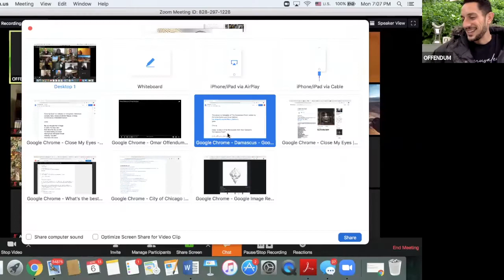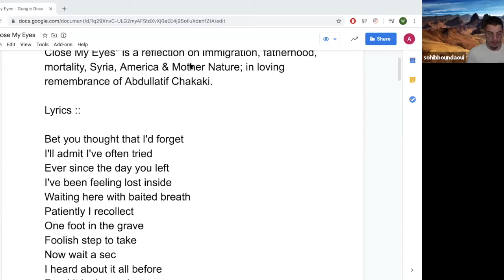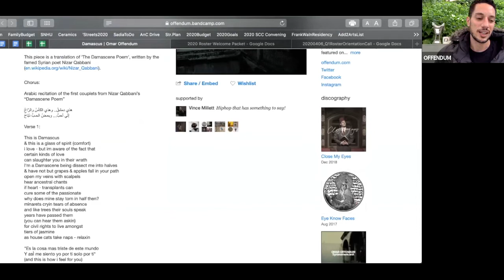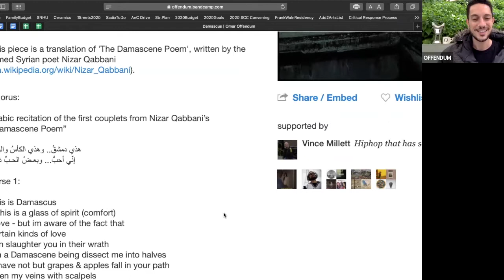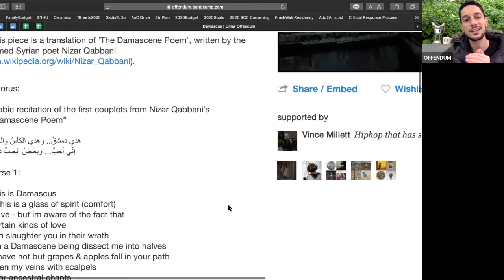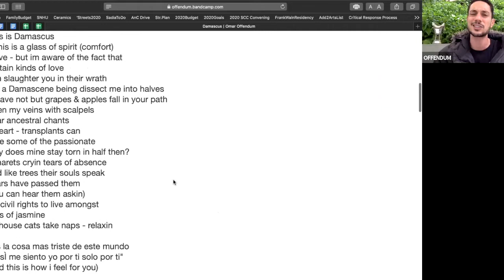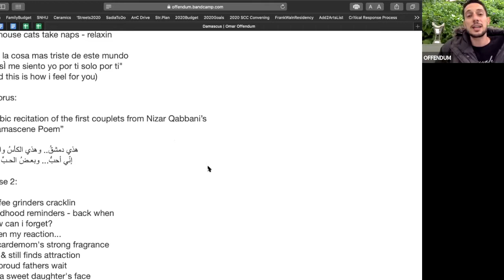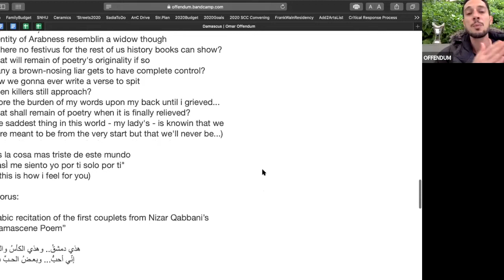InnerNet Cypher #3: An Intimate Moment with Omar Offendum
An up close and personal session with activist, rapper and poet Omar Offendum presented by the Inner-City Muslim Action Network (IMAN) and generously supported by Chicago Beyond.